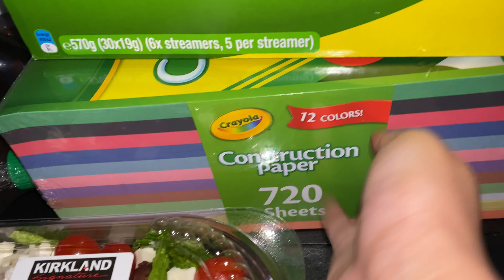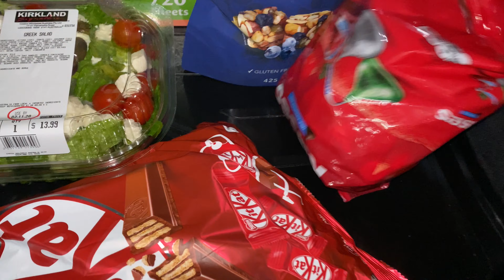BIRTHDAY SHOPPING ALL DAY || HINDI VLOG || COOKIES TO DRESS EVERYTHING || OMG NO ELECTRICITY ??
Hello everyone!
Love you all, keep loving and supporting! take care.
I'm Nia Yadav
I make entertaining videos of the genre like vlogs, my daily lifestyle, food, travel, hauls, and a lot more. Join me on this fabulous journey and I will make sure that you enjoy to the fullest.

THANKS,
NIA YADAV